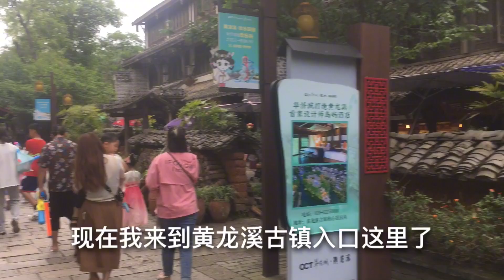实拍，四川成都黄龙溪古镇发生的真人真事，小伙用手机记录全过程